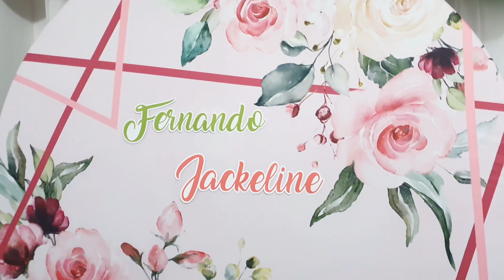DIA DA FESTA DO NOSSO ANIVERSÁRIO / Festa de Aniversário Adulto.